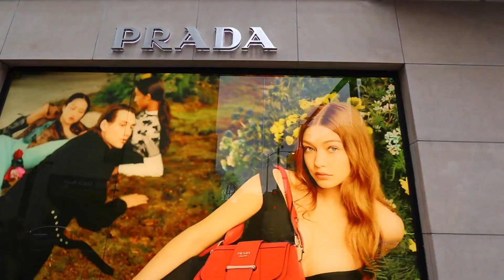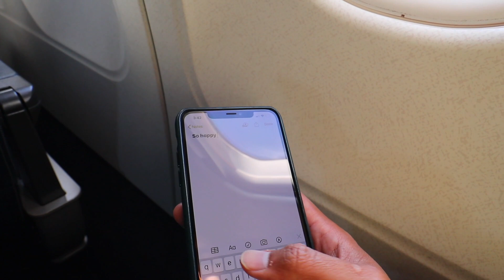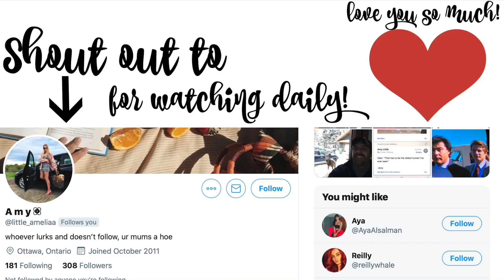Decorating the Christmas Tree In The New House!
We are home from Chicago and cannot be more excited to see the kids! I love how dramatic we are as if it was more than only 1 day being gone hahaha. Khoa cries anyway. Keren gets pumped to decorate the tree! The kids want to decorate while Sutton just wants to throw them around. It's okay. Enjoy!

BAYTS podcast
Anchor

Keren: kerenswanson
Khoa: kuhwahh

SHOP THIS VLOG:
Keren's Vacuum Cleaner:
Khoa's Projector:
Brown backpack
OUR GEAR: